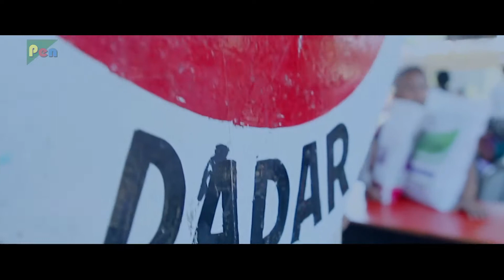Top 10 ❤️ New South Love Story Movies in hindi dubbed | Available On YouTube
Best South Love Story Movies In Hindi Dubbed.
best love Story Movies in Hindi dubbed available on YouTube.
best romantic south Indian movies dubbed in Hindi available on YouTube.

Movie Links -

No 6

Filmy coach

Your queries -
1. Rula dene wali love story movie
2. top 10 best love story movies
3. new south love story movies in hindi
4. Best love story movies in Hindi
5. new romantic full movie in Hindi dubbed
6. New south romantic movies in hindi dubbed
7. new south love story movies in hindi dubbed Available On YouTube
8. new thriller movies in hindi dubbed
9. Latest movies in hindi dubbed
10. Gitar gu Full web series in hindi